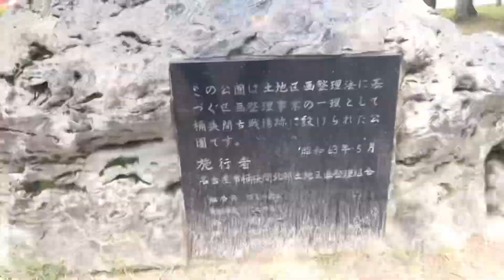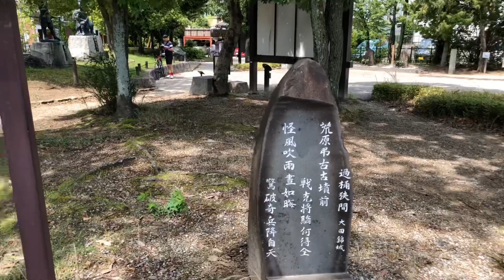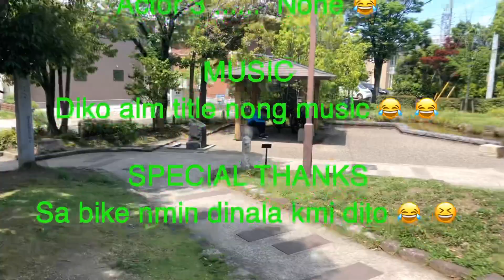the 20 best tour spot in nagoya japan 4/20The okehazama ancient battlefield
The battle of okehazama  took place in june 1560 in this battle oda Nabunaga defeated imagawa yoshimoto and established himself as one  of the front-running warlords in the sengoku period.